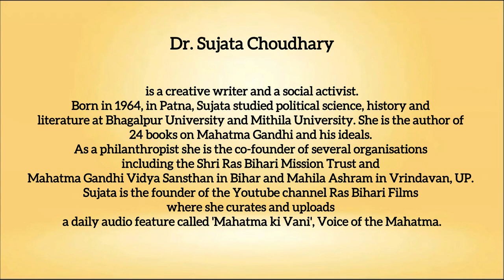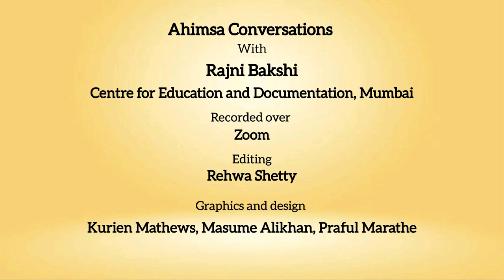Ahimsa Conversation # 126: Sujata Choudhary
Compassion is a form of nonviolence. Sujata Choudhary learnt this early in life and has dedicated much of her life to fostering social processes and institutions to celebrate this ideal. In this conversation she shares her experience of growing up in Bihar, India, and being influenced by Mahatma Gandhi. A prolific author, Sujata is now also engaged in spreading the thoughts and ideas of Gandhi over social media.